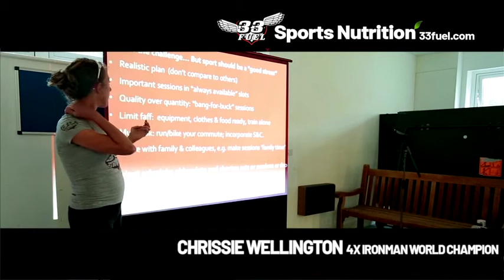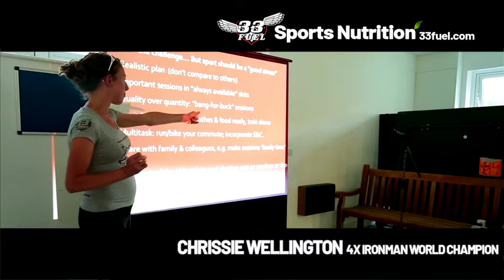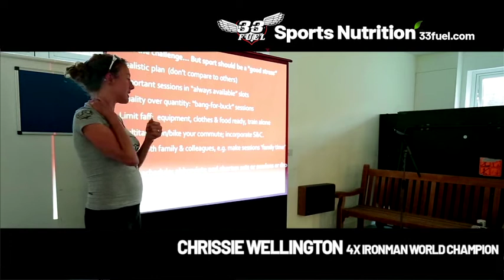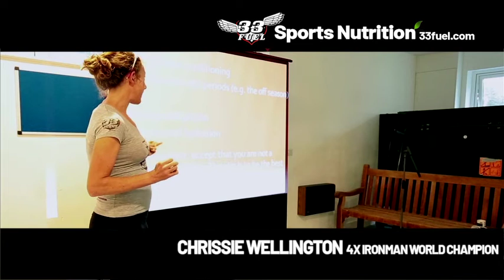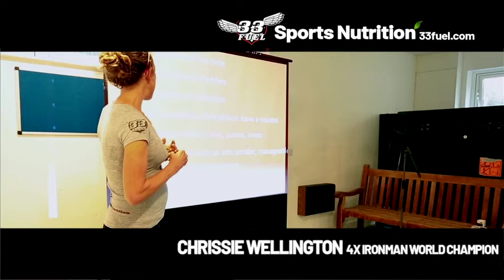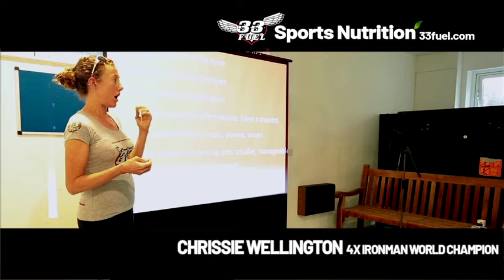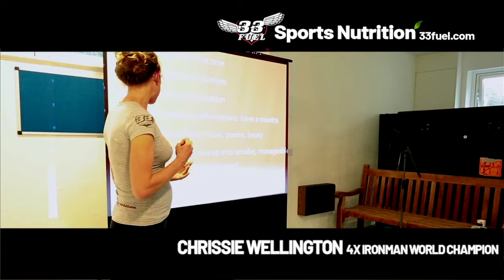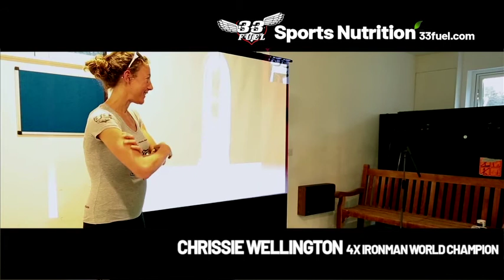Chrissie Wellington - Lessons from an Ironman World Champion